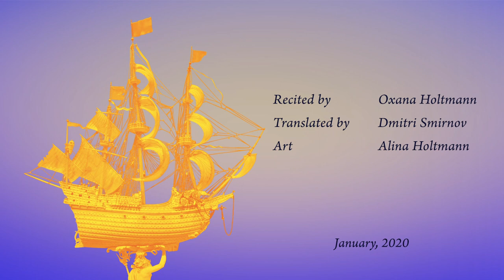Insomnia. Homer by Osip Mandelstam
Insomnia. Homer. The rows of stretched sails
by Osip Mandelstam, translated by Dmitri Smirnov

I’ve read the catalogue of ships just to the middle:
That endless caravan, that lengthy stream of cranes,
Which long ago rose up above the land oh Hellas.

It’s like a wedge of cranes towards the distant shores –
The foreheads of the kings crowned with the foam of Gods.
Where are you sailing to? If Helen were not there,
What Troy would be to you, oh warriors of Achaea

The sea and Homer – everything is moved by love.
Whom shall I listen to? There is no sound from Homer,
And full of eloquence the black sea roars and roars,
And draws with thunderous crashing nearer to my pillow.
Crimea, August 1915
(Translated 27 October 2006, St Albans)